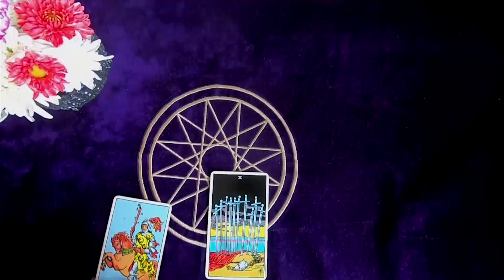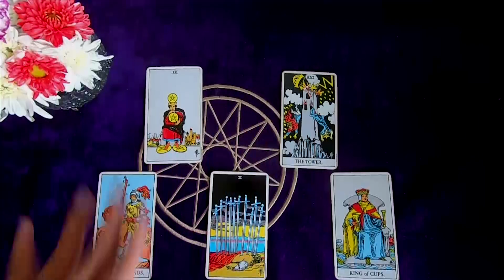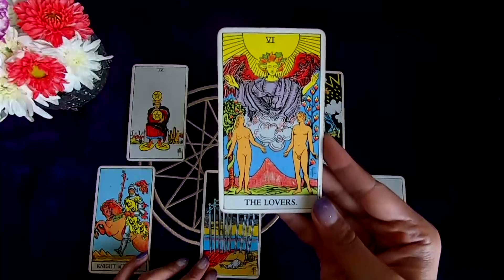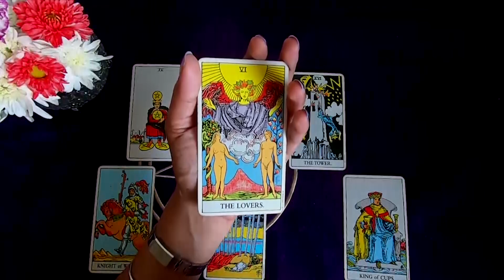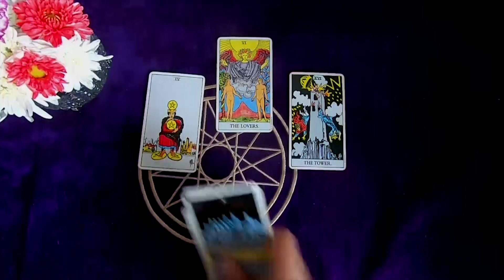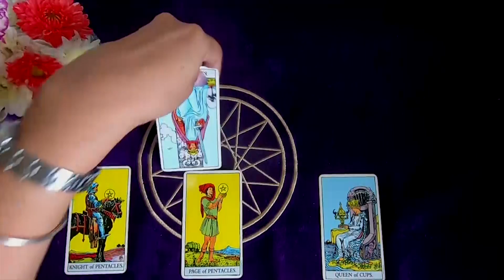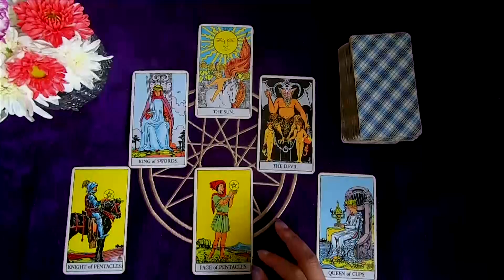ราศีมังกร – รักษาทรัพย์ได้สำเร็จ แนวร่วมที่ดีรอคุณอยู่ | ตำหนักดวง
ดูดวงประจำสัปดาห์ ระหว่างวันที่ 26กค.-1สค.63  สำหรับราศีมังกร ผู้ที่เกิดระหว่างวันที่ 14 มค.-12 กพ.
ความเครียดสะสมมาเนิ่นนาน จนถึงจุดที่ต้องเปลี่ยนแปลง การตัดสินใจลงมือทำอะไรบางอย่างย่อมดีกว่าทิ้งปัญหาไว้เฉยๆ แล้วเฝ้าแต่คิดวนกลับไปกลับมาอย่างแน่นอน หากเปลี่ยนแล้วจะได้พบทีมงานที่ดี สถานที่ที่ดี ที่เหมาะกับชีวิตคุณ ต้องยอมรับความสูญเสียบ้าง แล้วเลือกทางที่ยังไม่เคยเดิน คุณจะรักษาเงินที่เหลือไว้ได้ ใช้ความรู้ในโลกโซเชียลให้เป็นประโยชน์ แล้วจะป้องกันการเสียเงินที่ไม่ควรเสียลงได้